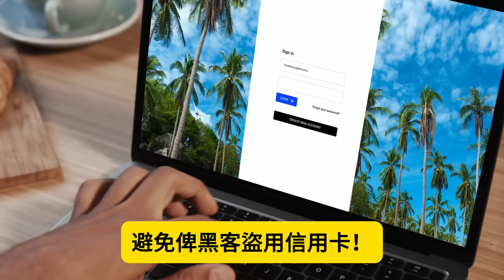10.21【 揭露！中國車大賤賣！ 】一百部比亞迪利潤只等於一輛法拉利？！習近平科技計畫全面爛尾爆煲，大量車企都在蝕大本！主持: Johnny Fok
10.21【 揭露！中國車大賤賣！ 】一百部比亞迪利潤只等於一輛法拉利？！習近平科技計畫全面爛尾爆煲，大量車企都在蝕大本！